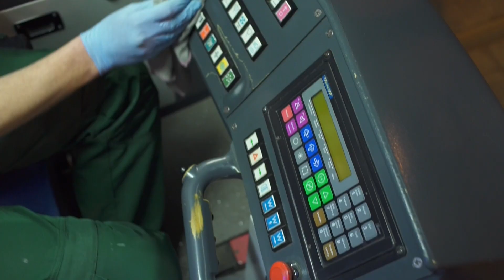Ingo Schröder, Fahrzeugreiniger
Als Dritter im Bunde stellt sich heute Ingo Schröder vor und gewährt euch den nächsten Blick hinter die Kulissen. Er ist Fahrzeugreiniger und sorgt nachts dafür, dass die Fahrzeuge am Morgen den Bus-/Straßenbahnhof sauber verlassen.